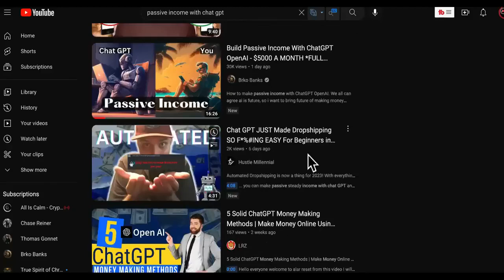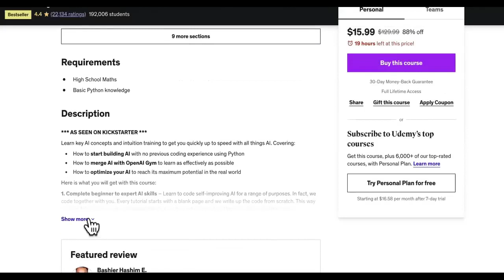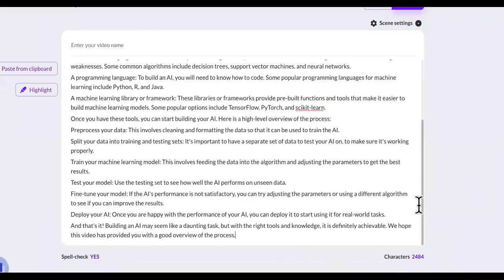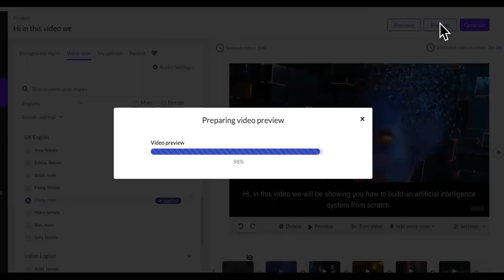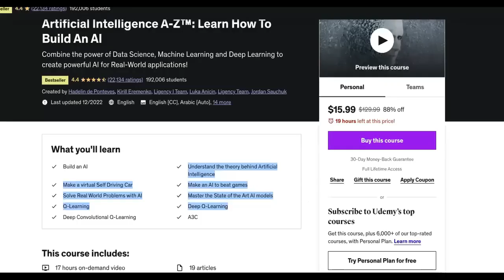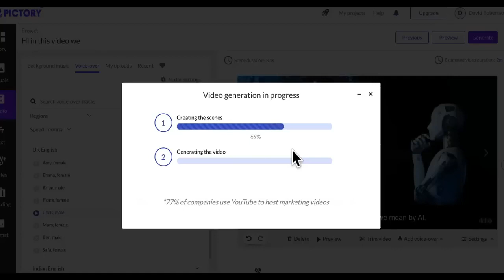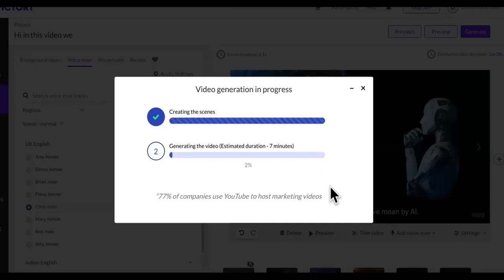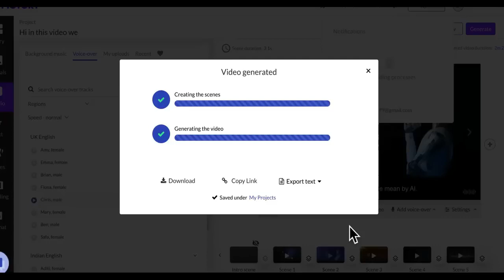How to Build Passive Income using CHATGPT - OpenAI to $15,000 a Month